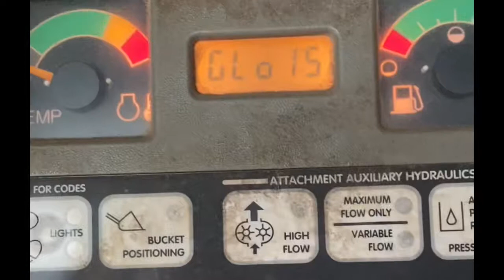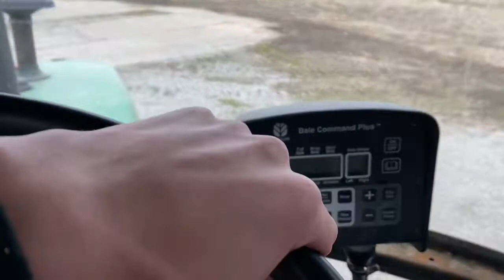Real Farm: Movin’ Machines! (Moving plow and feeding cows mostly)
Hi guys, and welcome back to the real farm. The title basically covers what goes on, so I won’t repeat it, but I do want to thank pfister farms specifically for the shoutout and support (go check him out if you like real farming) and all of you guys who have showed support to the channel. It mean a lot. Have a great Tuesday all!